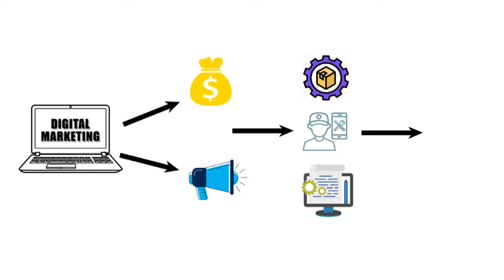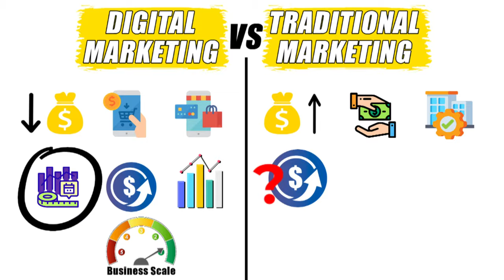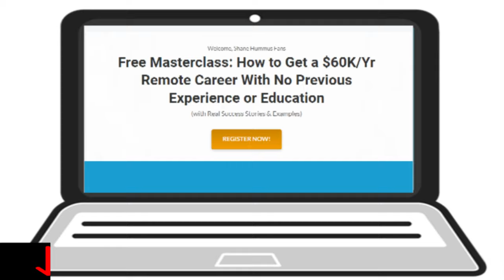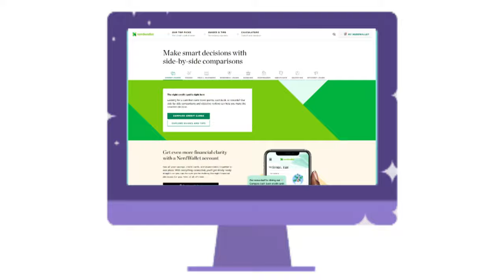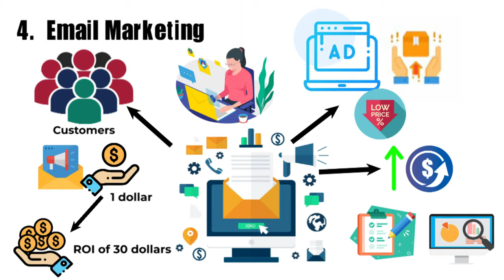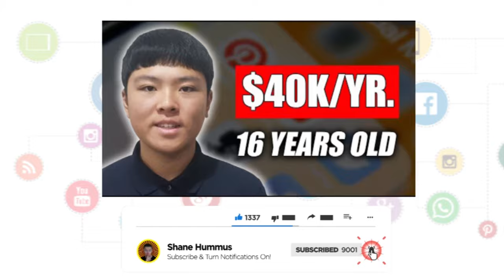Digital Marketing In 5 Minutes | What Is Digital Marketing?